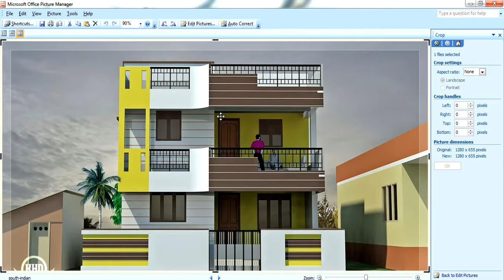Guruvastu| ఒకే గృహంలో అన్నదమ్ములలో ఎవరు ఎక్కడ నివసించాలి ?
vasthu for Two brothers in single House